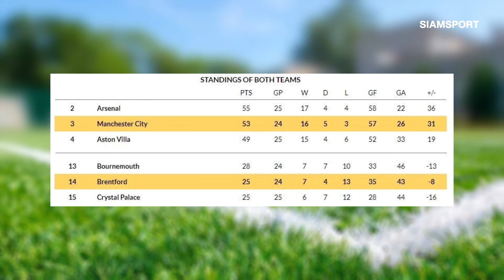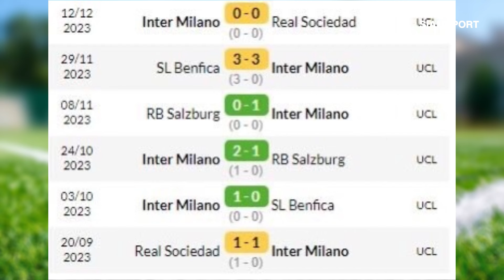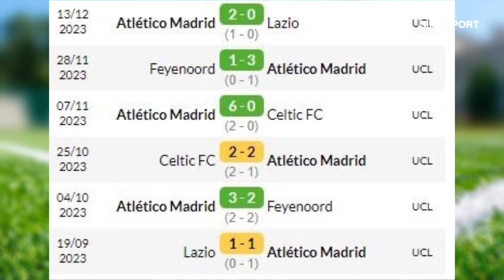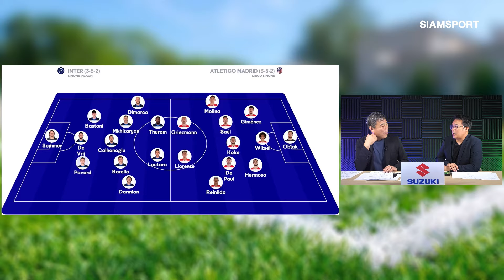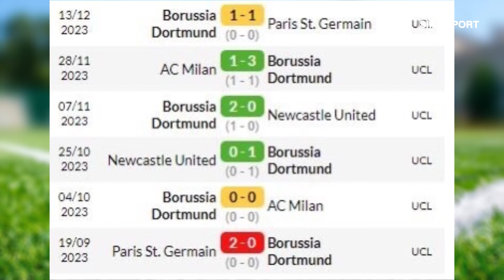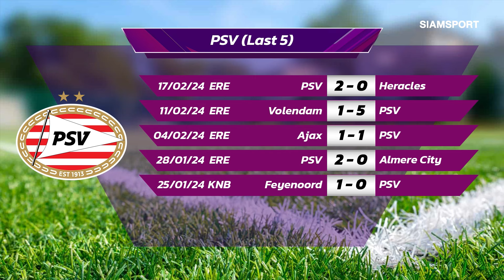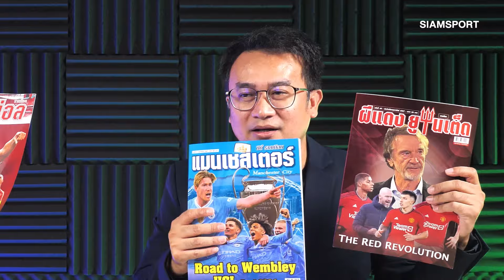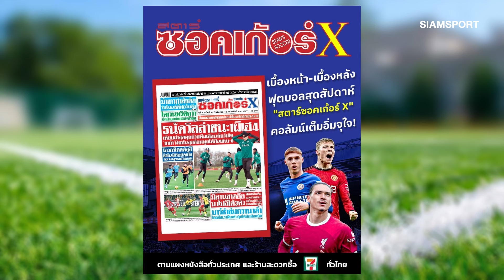เรือใบเปิดบ้านบู๊เบรนท์ฟอร์ด อินเตอร์ดวลตราหมี เสือเหลืองบุกพีเอสวี | มองอย่างเซียน | 20.02.2024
จัดเต็มฟุตบอลกลางสัปดาห์! แมนเชสเตอร์ ซิตี้เปิดบ้านรับเบรนท์ฟอร์ด แอตมาดริดยกทัพเยือนอินเตอร์ มิลาน พีเอสวีเปิดบ้านต้อนรับดอร์ทมุนด์ วิเคราะห์จัดเต็ม!